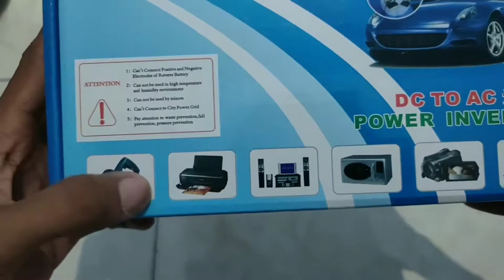inverter murah sinus merek lumanyan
mantap dah pokoknya  bisa buat kipaas angin gak dengung